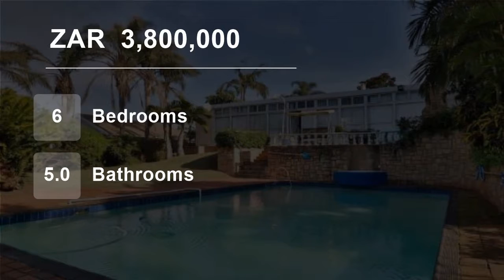6 Bedroom House For Sale in Winklespruit, Amanzimtoti, KwaZulu Natal, South Africa for ZAR 3,800,000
Sea Views, 2 Houses, 1 Flat. 7 Bedrooms, 6 Bathrooms, 5 Lounges, 3 Dining Rooms, 3 Kitchens, 5 Auto Garages. Large Pool. Entertainment Area, Alarms Beams.